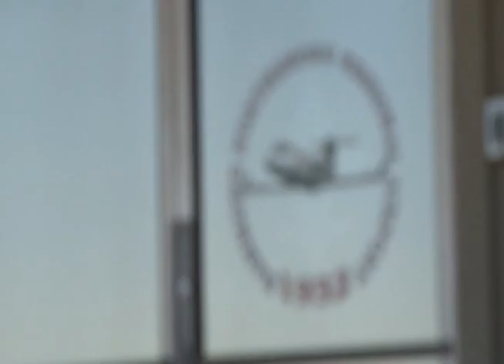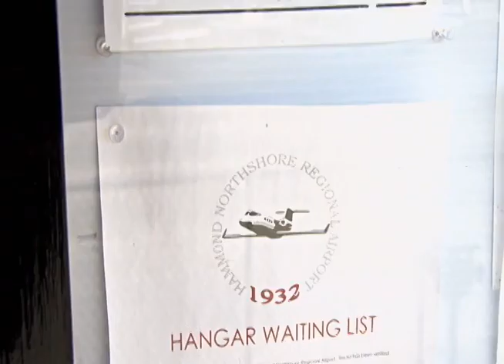Hammond Northshore Regional Airport Sees an Increase in Traffic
This is a package that aired on the Southeastern Channel. Reporter, Dominique Brogle visits Hammond Northshore Regional Airport to find out how an increase in traffic at the airport can affect Hammond.